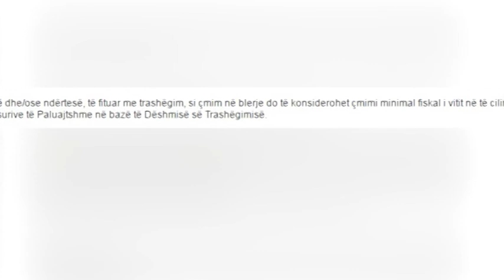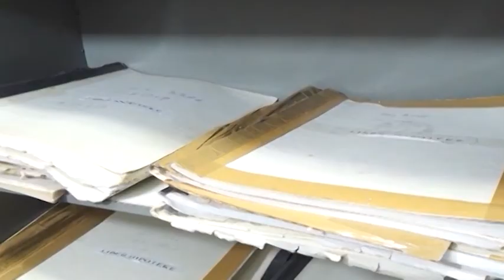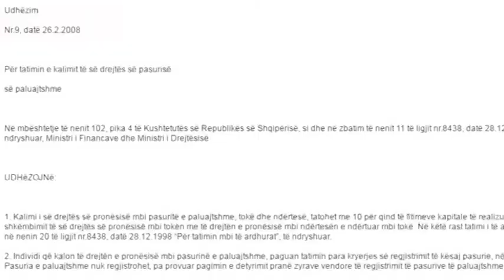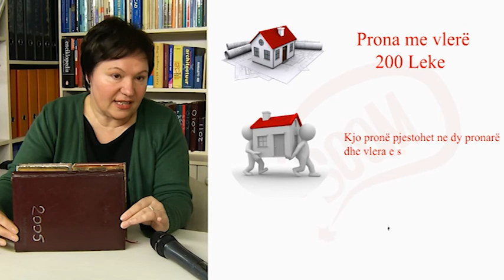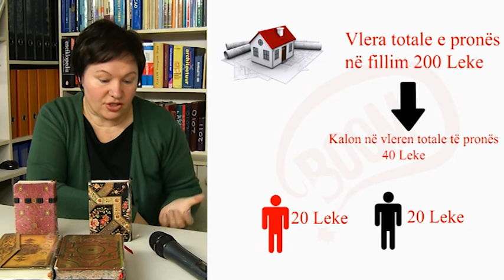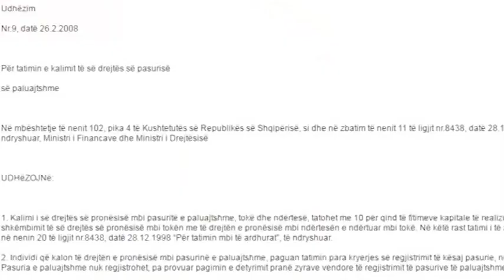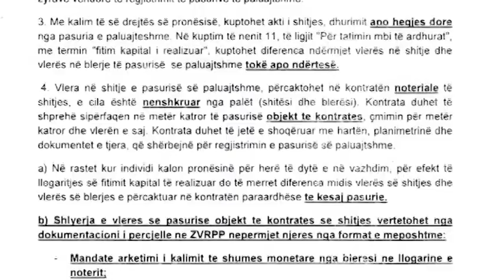BOOM: Udhëzimi skandaloz i 2008-s që zhvleftëson 3 kategori pronash(Emisioni i plotë, 13.02.2017)